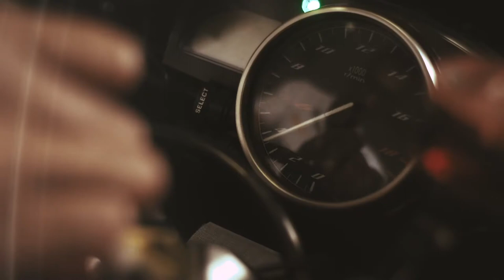Zahid Latiff | Pengejar Impian Petronas Primax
Mempunyai 2 hobi adalah satu impian yang mungkin tidak tercapai. Namun buat Zahid Latiff semuanya tidak mustahil jika punya keinginan yang luar biasa. Zahid Latiff si pelumba kereta dan motorsikal sedang mengejar impian untuk menjadi pelumba yang berkebolehan. Tabik hormat!